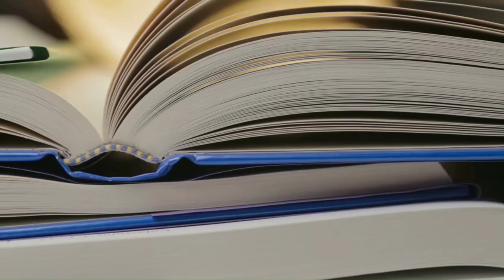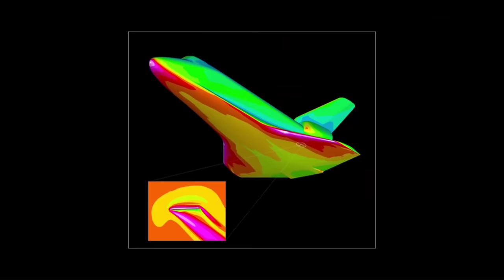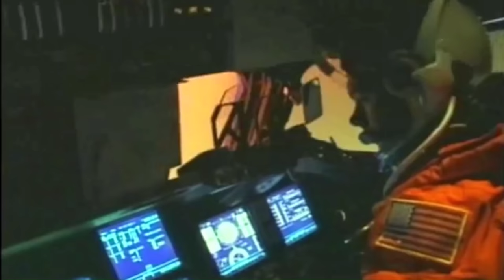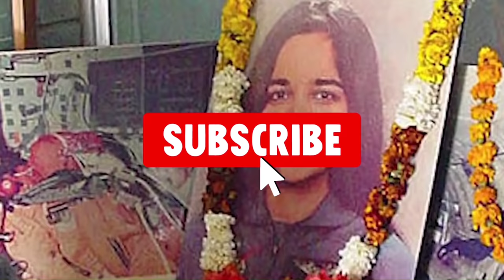कल्पना चावला की मौत हादसा थी या साजिश, क्या सच में NASA ने ही ली थी जान ?